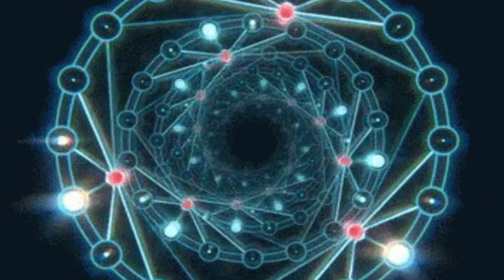MEJOR MANTRA PARA ATRAER EL AMOR, LA FELICIDAD Y LA ABUNDANCIA A TU VIDA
Te enseñaré el Mantra para el amor
Este mantra es una combinación de tres poderosos para atraer el amor y la felicidad en tu vida la cantidad de repeticiones de un mantra puede variar según la tradición o la práctica individual en algunos casos se sugiere repetir el mantra 108 veces ya que este número es considerado sagrado en muchas culturas y tradiciones espirituales sin embargo se puede repetir el mantra a una cantidad menor o mayor de veces

Si estás buscando contenido de calidad sobre temas como la productividad, la creatividad y el desarrollo personal, entonces has llegado al lugar correcto.
Aqui te dejo mi página ◀◀◀◀ Alli encontrás todos los materiales que he nombrado.
Ademas de un montón de herramientas para tu DESARROLLO ESPIRITUAL

 Ayudanos con tu  Donación.
Enviá el dinero con el medio de pago que quieras desde estos links:

En mi canal, comparto consejos prácticos y estrategias para ayudarte a alcanzar tus metas y vivir una vida más plena. Además, también ofrezco videos de motivación y reflexión para ayudarte a mantener una mentalidad positiva y productiva.

Si te unes a mi comunidad de suscriptores, podrás acceder a contenido exclusivo y participar en sorteos y concursos. Además, también podrás dejar comentarios y hacer preguntas, lo que me ayudará a crear contenido aún más relevante para ti.

No pierdas la oportunidad de unirte a una comunidad de personas apasionadas por mejorar sus vidas y alcanzar sus metas.